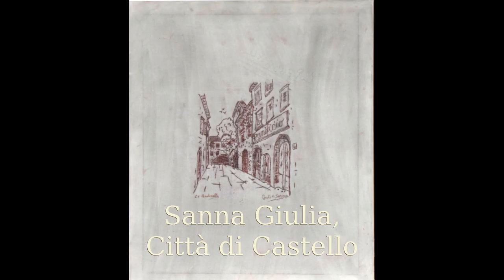XII Quacquarini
Dodicesima edizione del premio Roberto Quacquarini Bastia Umbra (PG)